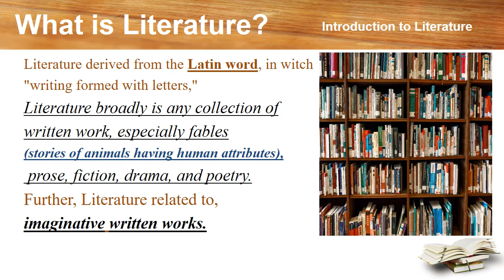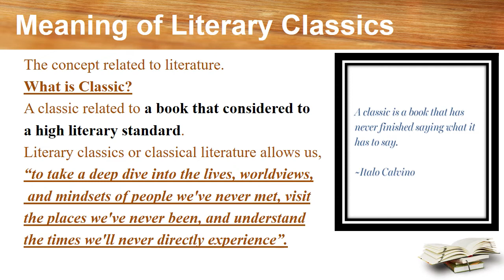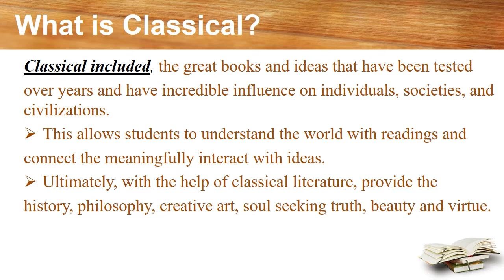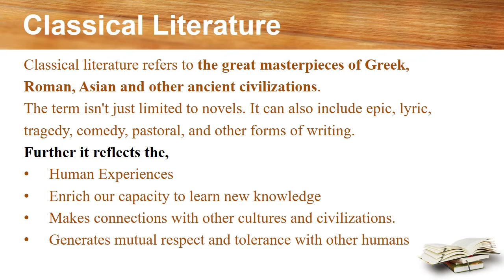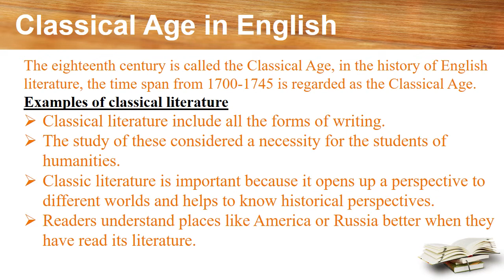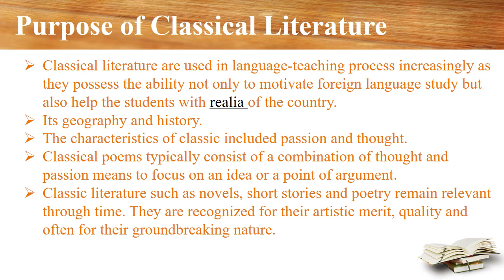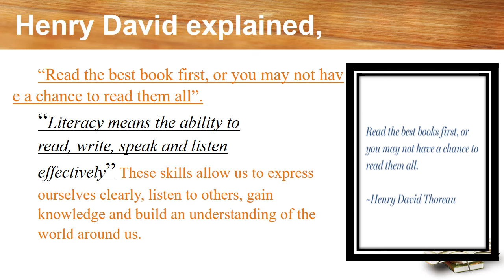Literary Classics | Literature | Candlelight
In this video we will learn about the concept of classics and literary classics. This lecture will be helpful for the students of BS, BED and language students. I hope this will be easy for you.
About me:
I have passion to share my knowledge and experience with others. I wish that my sharing of knowledge through this channel "candlelight" will help to enlighten various minds. IA.
Believe to do best in life.
شکوہ ظلمت شب سے تو کہیں بہتر تھا
اپنے حصے کی کوئی شمع جلاتے جاتے
Note:
Stay happy and be blessed.

0:00 Introduction
0:19 What is Literature?
1:07 Meaning of Literary Classics
3:37 What is Classical?
6:00 Classical Age in English
7:21 Purpose of Classical Literature
8:21 Henry David explained